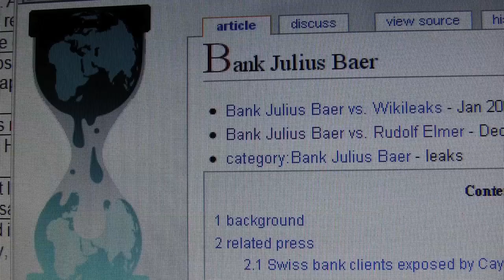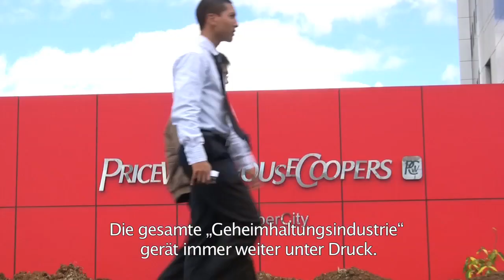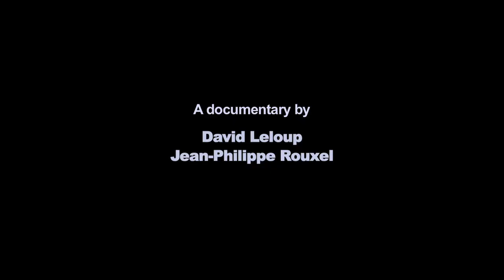A Leak in Paradise (teaser w/ German subs) - Coming in 2015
A documentary on tax havens and Swiss whistleblower Rudolf Elmer, a man who broke the Cayman bank secrecy law by publishing sensitive client data from Bank Julius Baer on Wikileaks. Back in Switzerland he has been stalked by private investigators. He has lost his job three times and has no secure income. He is now prosecuted by the bank and by the state of Zurich. But he keeps blowing the whistle...

A film by Belgian director David Leloup.